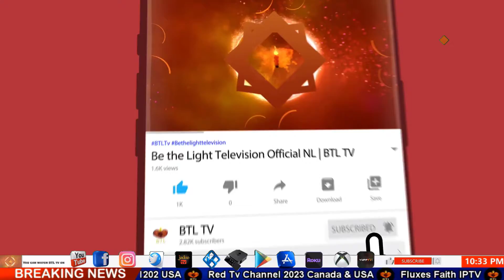Caritas, rain for mercy | کاریتاس ، بارش باعث رحمت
news nation
christian programs on youtube
christian programs
r/christian
christian tv shows
btl tv